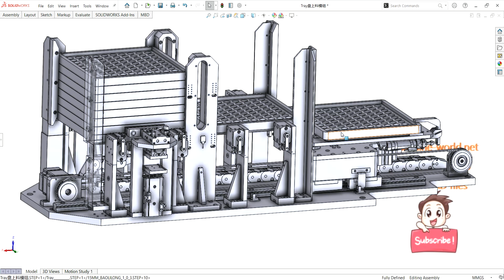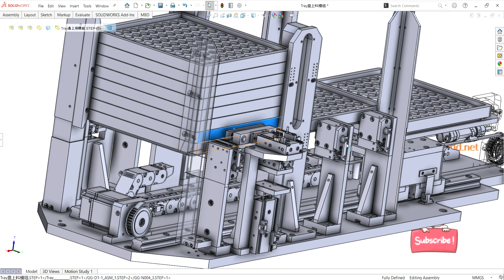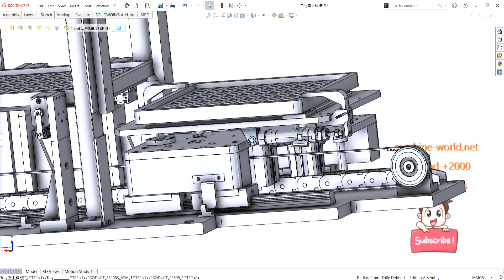Tray loading mechanism-industrial 3D model : machine-world.net P799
This is industrial 3D model Tray loading mechanism
The tray loading mechanism is mainly used to lift and transfer the Tray. A full stack of trays is placed in the loading position and automatically lifted, empty trays are moved horizontally for retrieval, automatically lowered and removed from the discharge port. Including synchronous wheel, synchronous belt, stepper motor, ball screw, cylinder, linear slide rail, linear bearing, sensor and other parts.
Industrial use: Equipment
Design software: SolidWorks 2018
file format: step(stp)
: Download +2000 Design CAD file: Filling Machine, Packing Machine, CNC Machine, mask making machine, labeling machine, production line, automatic assembly line, automatic screw driver, shrink wrapping machine, ABB robot arm, tube bending machine, polishing machine, tablet press , Paper cup making machine, Plastic bottle sorter, Conveyor, freight machine, Bottle cap screwing machine, Silk screen printing machine,